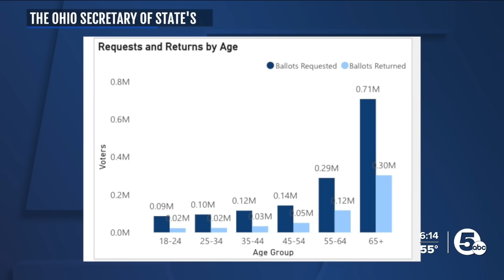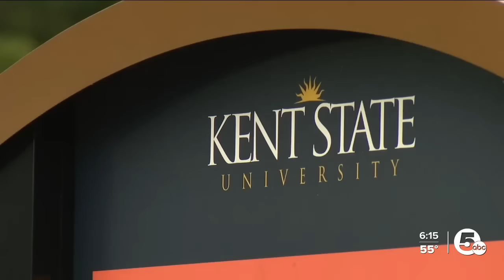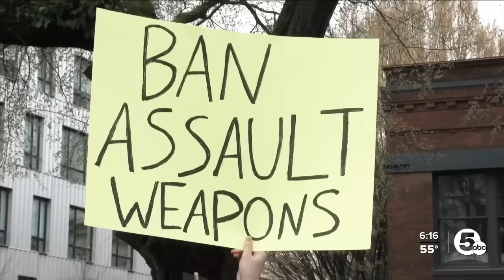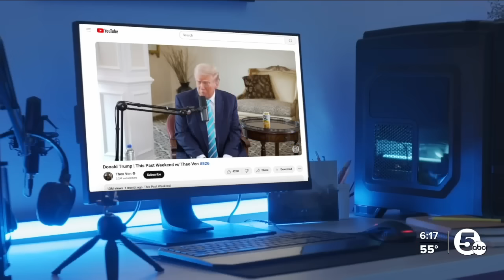Election Rizz: Here's what's driving Gen Z to the polls this November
For many Gen Zers in Ohio, this November will be their first time voting in a presidential election. Kent State University students say they are ready to have their voices heard.